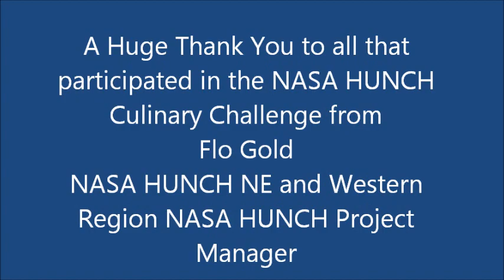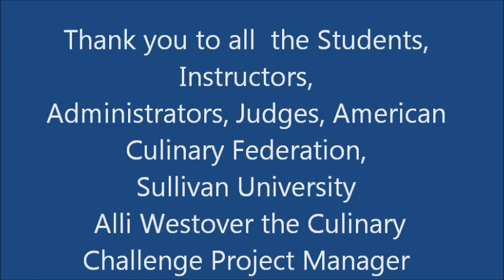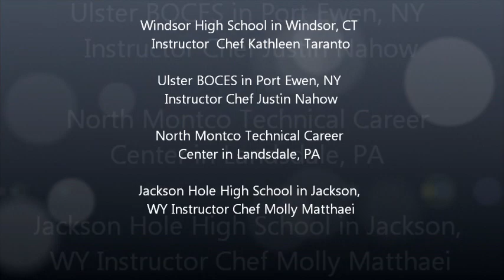NASA HUNCH NE and Western Culinary Challenge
A thank you from Flo Gold to the participants of the NASA HUNCH Culinary Challenge in the North Eastern and Western region of the US.